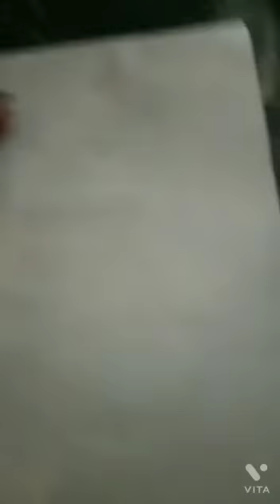how to draw a Hanuman ji with mango